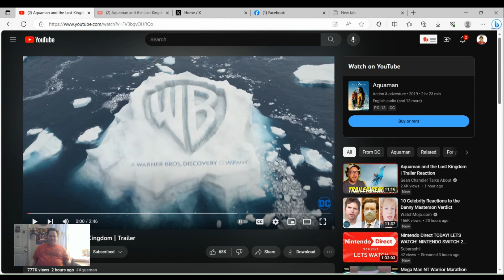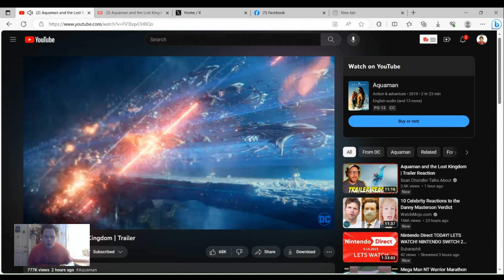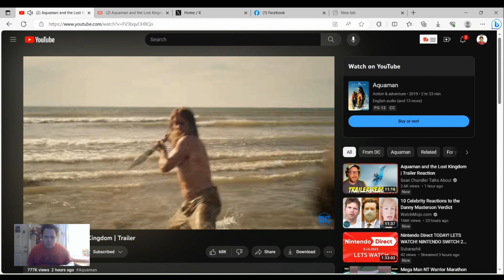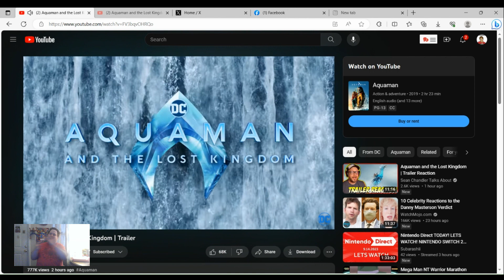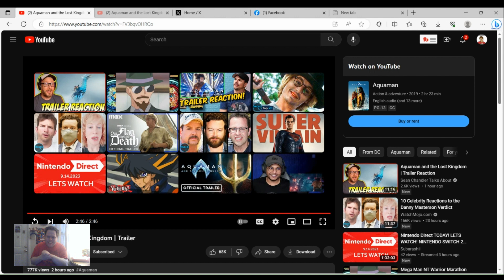Aquaman and the Lost Kingdom Trailer Reaction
Aquaman 2 first trailer is finally here and its time to react. to what will be the final film in the DCEU.